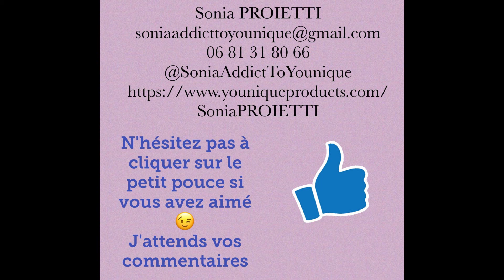Tuto: Maquillage Gris Foncé et Bronze (MSC)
Coucou les Makeup Addicts!

Dans cette vidéo, je réalise un maquillage Gris Foncé et Bronze, qui sont les deux couleurs imposées du MSC de cette semaine.
Découvrez comment mélanger vos couleurs pour obtenir celles que vous n'avez pas!

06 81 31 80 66
Me suivre sur Facebook / Instagram / Twitter

A très bientôt et merci d'avoir pris de votre temps pour regarder ma vidéo :)